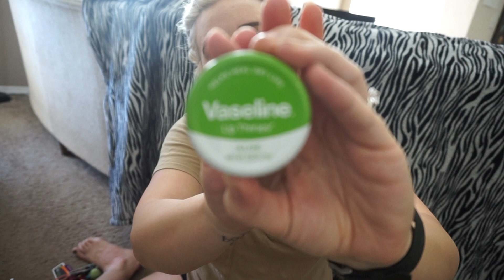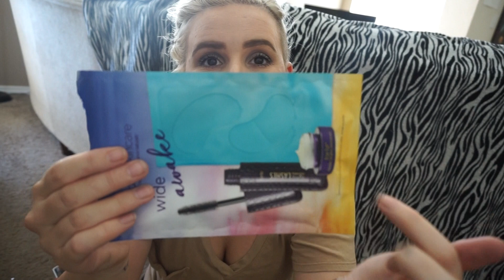Beauty summer haul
welcome back !!!
birchbox :XG54L  this code is the invite code

facebook: misadventures of a wife